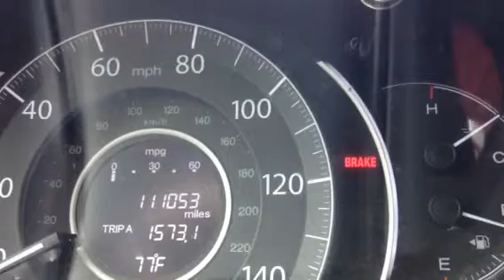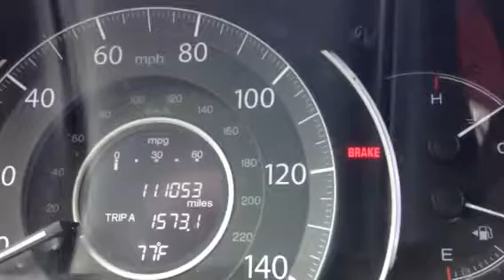Friday 5 PM Weekend Whistle (LONG BLAST): Baldwin 5 inch 3 Chime 9/11/2001 Memorial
One year ago, I lost my grandmother Betty. An amazing grandparent I had, she the heart and soul that any grandkid could have.

Also next week in honor of the nearly 3,000 civilians, firefighters, police officers and public serviceman who lost their lives on September 11, 2001, we pay respect to the many who gave their lives to protect us.

We kick off this weekend with a somber whistle, recorded at Mount Rainier Railroad and Logging Museum on Polson Logging #70 giving a long blast and several shorts. The whistle is its' original Baldwin 5 inch 3 chime.

Kicking off the weekend with Z100 New York on this somewhat somber and rainy weekend.

RIP Grandmother Betty and 9/11 Victims